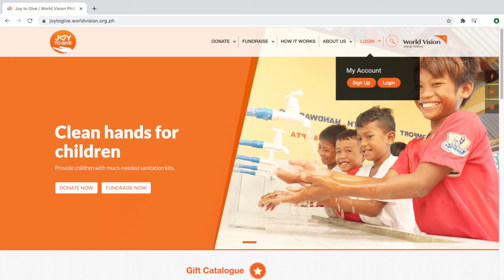Be a Joy-Giver this Christmas 2020 | World Vision Philippines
We are inviting you, your friends, and your families to pitch in together to give 24,000 vulnerable Filipino children and their families a Christmas like no other. Help us raise funds for Noche Buena meals on our fundraising platform: Joy to Give.

To make your fundraising experience more fun and exciting, we're giving away special prizes to the top Joy-Givers who will raise the most funds for children

Watch this video to learn more and head over to fundraise.